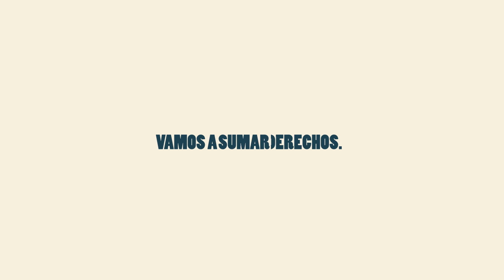Manifestación, vamos a sumar derechos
Grupo de Trabajo Feminista de América Latina y el Caribe y Articulación Feminista Marcosur